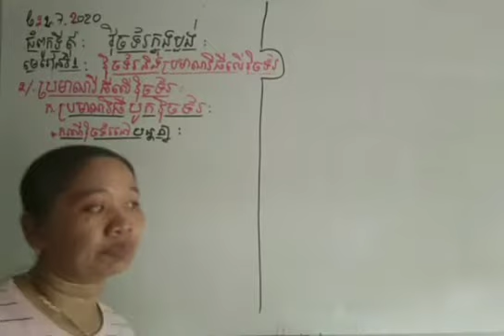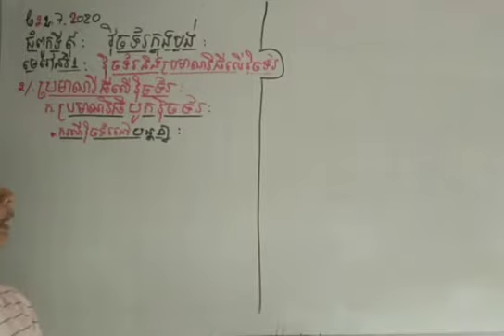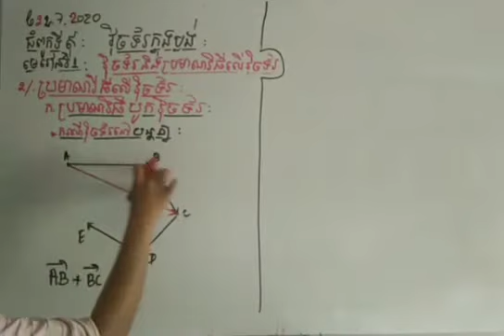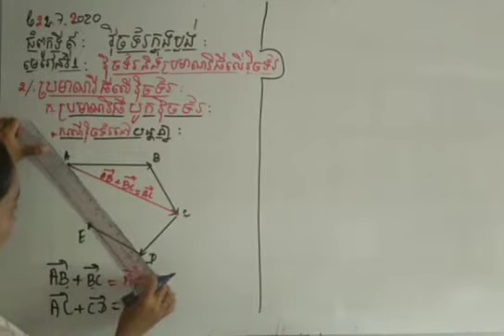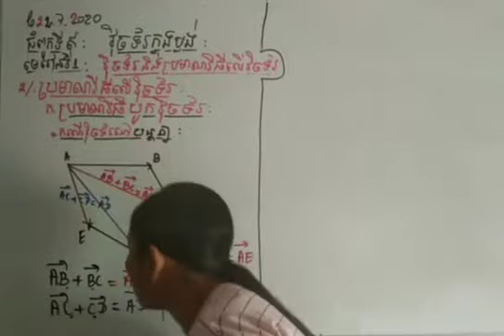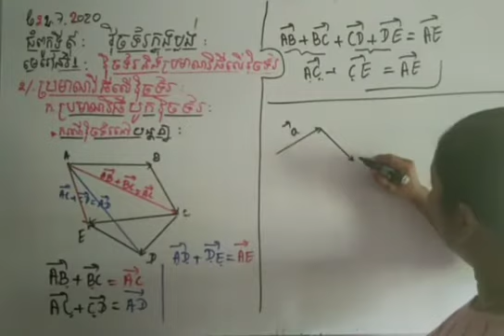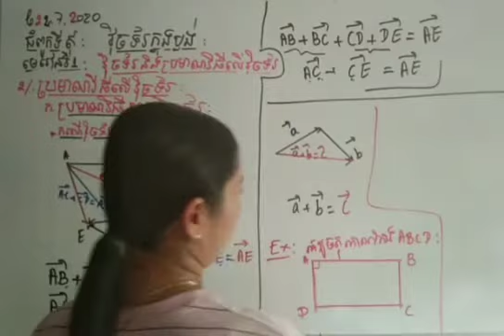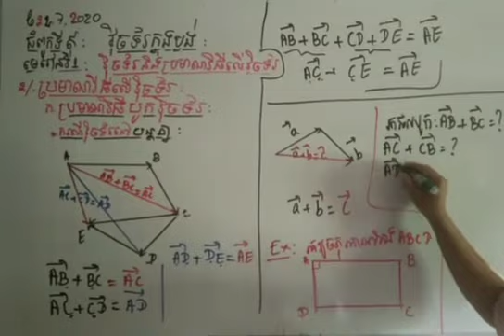បូកវុិចទ័រនៅបន្ដគ្នា(៣)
វុិចទ័រ(៣) ជំពូកទី៩,មេរៀនទី១:វុិចទ័រ